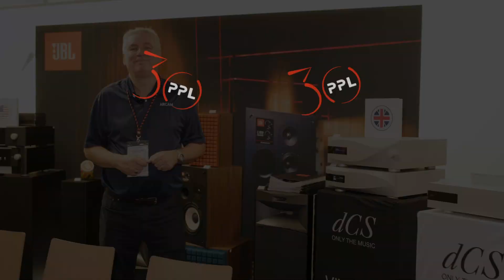PAVS 2022 - JBL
Présentation du stand JBL à l'occasion du salon Paris Audio Video Show de l'édition 2022.

Nouveauté cette année : le système L75. Une enceinte connectée, intégrant un amplificateur afin de réduire l'encombrement, délivrant bien spur, la musicalité réputée de JBL.